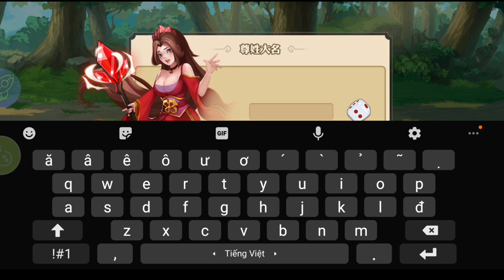Game Lậu Mobile - Tam Quốc Phân Tranh - Free Full Vip 20 + 88.888 KNB + 648 Tệ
Nguồn:
FanPage: